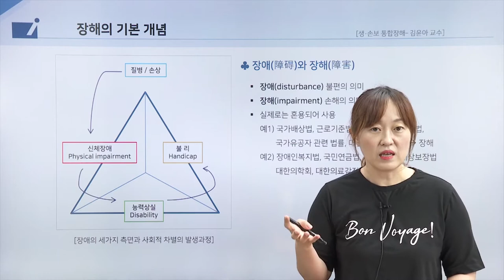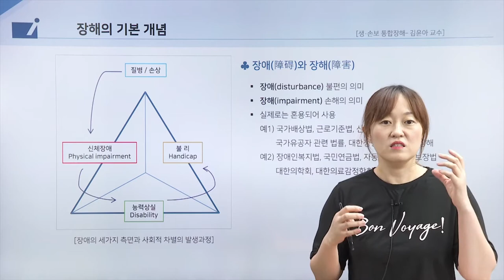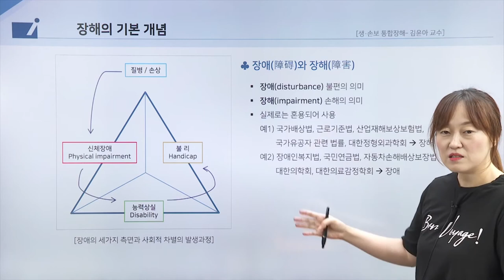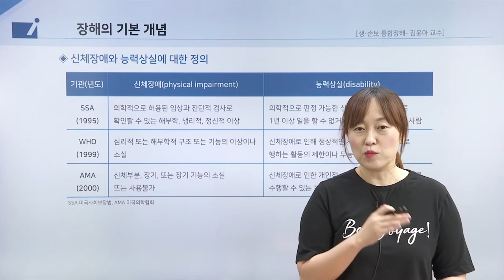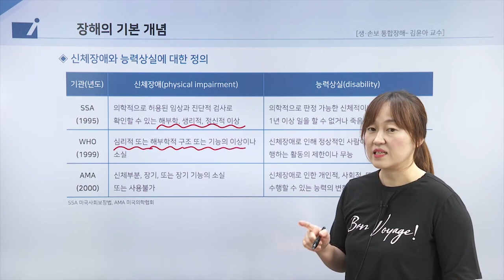보험의학 - 장해의 정의, 총칙